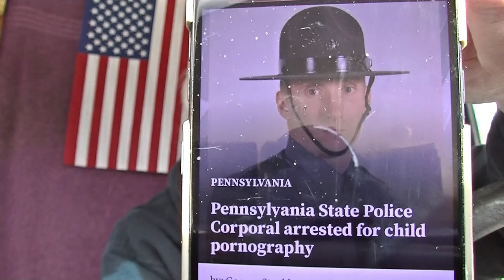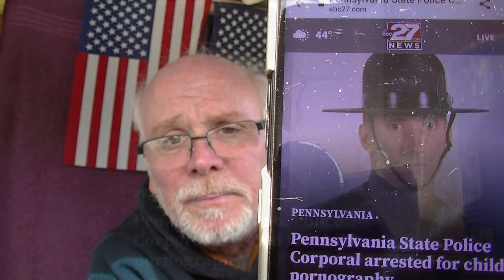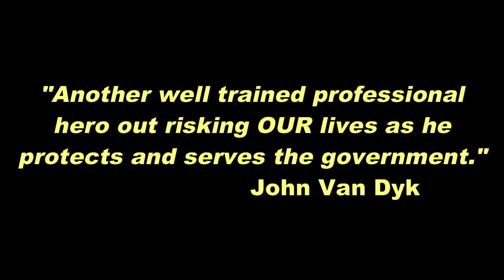PA State Trooper Arrested For Child Porn Girls 3 to 12yrs Old 3/8/22